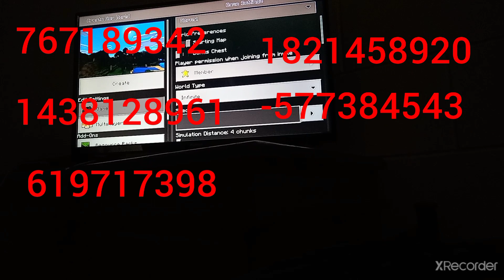best Minecraft seeds 1.17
idk guess which one is which